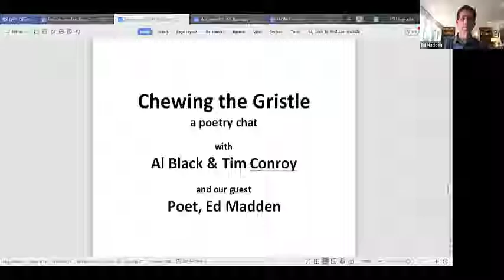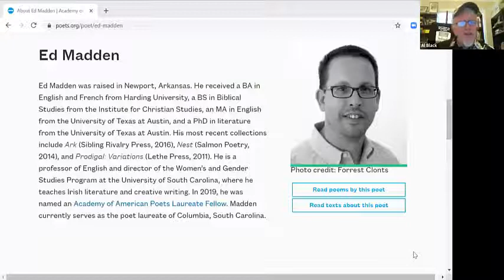Chewing The Gristle Ed Madden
On "Chewing The Gristle," poets Al Black and Tim Conroy chat with Ed Madden. In 2019, Ed was named an Academy of American Poets Laureate Fellow. Madden currently serves as the poet laureate of Columbia, South Carolina. Ed Madden's poetry is soundscape of joy, rooted in a shared journey, and always blesses us with poignant observation. He offers insights on the craft of poetry and reminds us of the primacy of reading and the importance of writing.